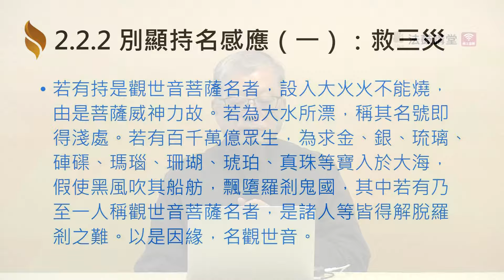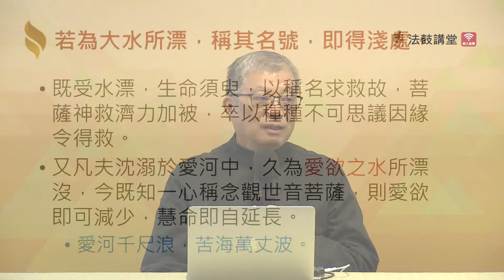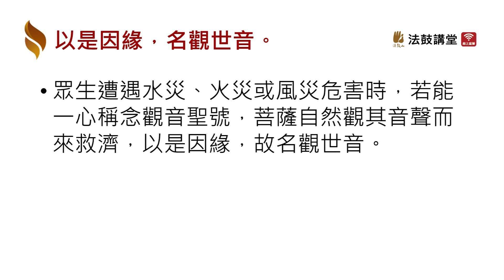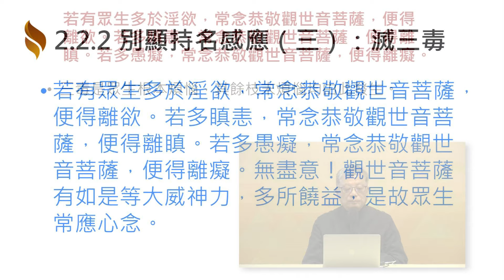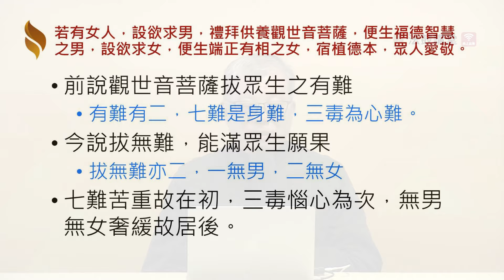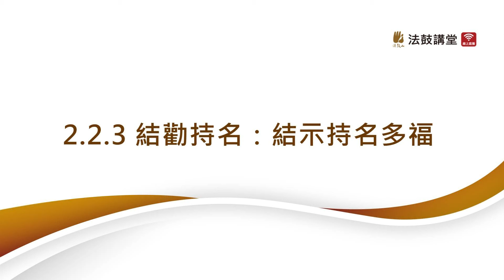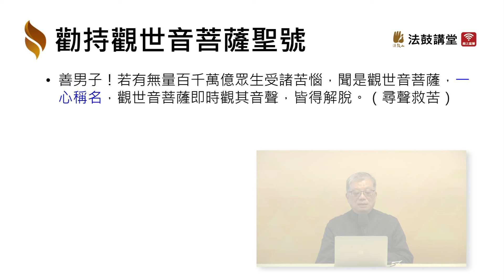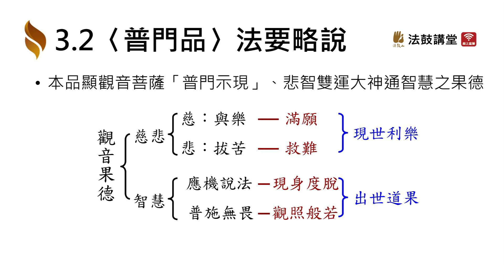悲智雙運，普門示現的菩薩行《觀世音菩薩普門品》導讀 四講之三 (下)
眾生受諸苦惱，不易受持經教；
觀世音菩薩知道眾生的需求，
聞聲救苦、隨其所求，令其安樂，
最終引導發菩提心、修持妙法，自他圓滿。
〈普門品〉任何人都可以懂，只要我們實踐它，
就能學觀音、做觀音。

｜章節重點｜
00:00 別顯持名感應
01:13 救三災
12:08 脫四難
20:53 滅三毒
28:38 應二求
35:39 結勸持名：結示持名多福
39:41 勸持觀世音菩薩聖號